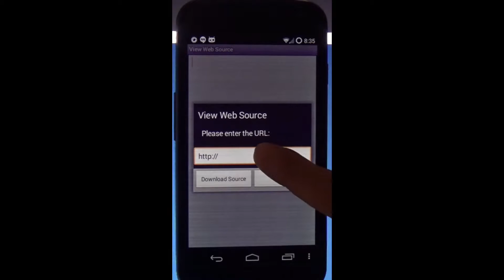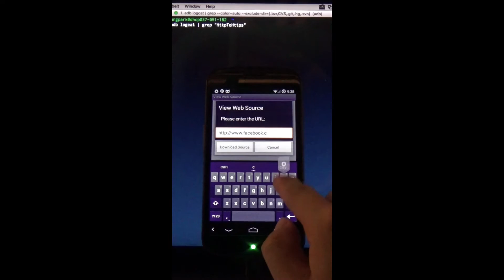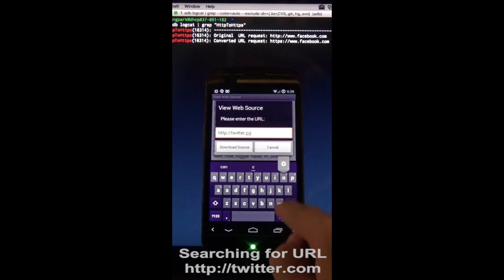HttpToHttps Translator Demo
The third use case of Reptor is HTTP-to-HTTPS Translator, where we replace URL, so that it returns a HTTPS object instead of a HTTP object.